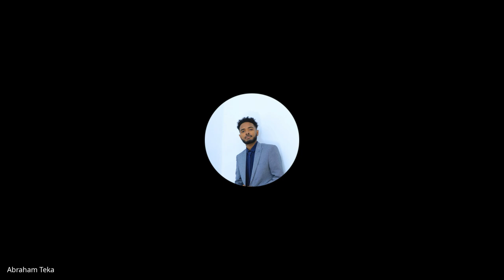Cohort B W12D4, Standup